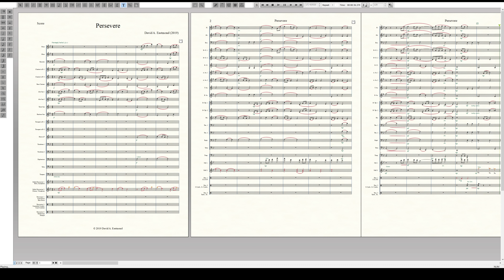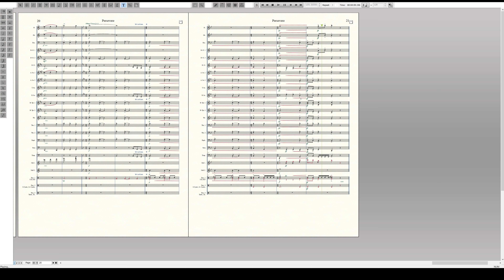Persevere - Original composition for young wind band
This is a composition for developing wind band (gr. 2), called "Persevere".

The piece starts off with a slow, expressive section that establishes some of the main themes.

The piece then moves into a exuberant allegro section then to a majestic yet introspective melodic inner section.

The allegro section returns for a rousing conclusion.